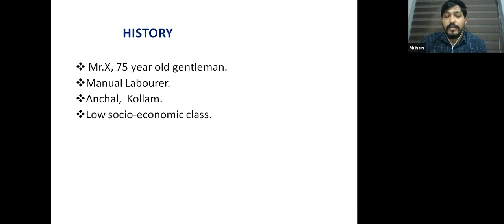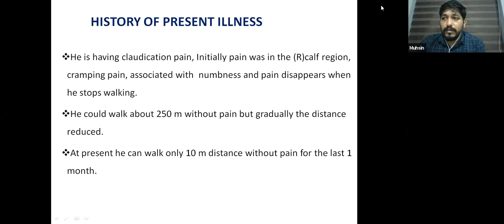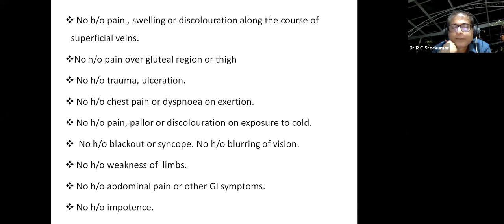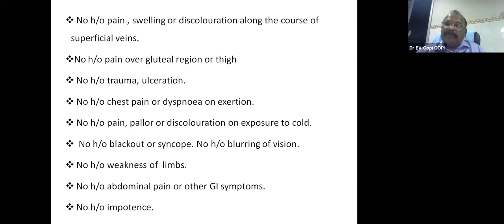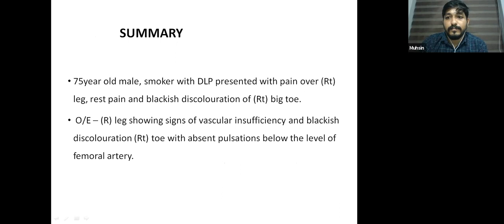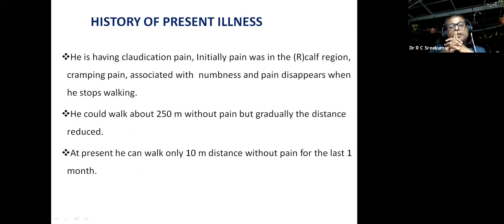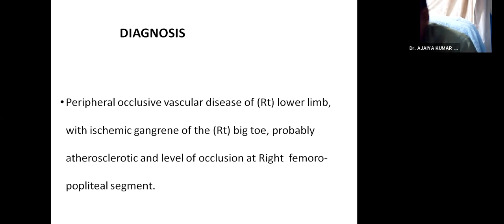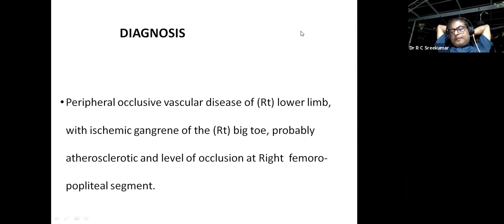Case Presentation-Peripheral Occlusive Vascular Disease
Case Presentation-Peripheral Occlusive Vascular Disease by Dr.Muhsin, Junior Resident, Azeezia Medical College